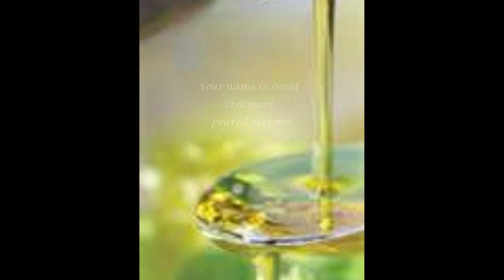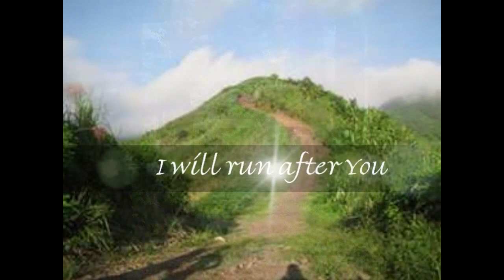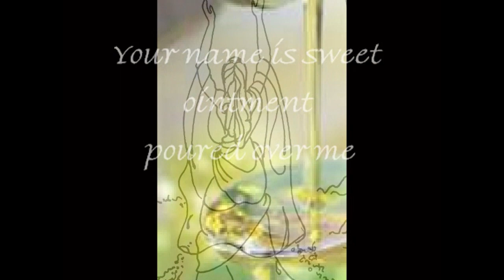Your Name (Sweet Ointment)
Original - Words/Melody: June Schuldt, 1997
Piano/Vocal improvisation: Tiffany Lewis- Guest Artist
Vocal/Recorders: Betina Morgan- Guest Artist
Song of Songs Chapter 1

FREE DIGITAL ALBUM, "In His Name" is available for online streaming, or you can download the entire album with a free account on BandLab Desktop Assistant.